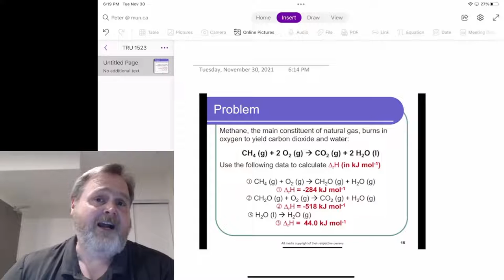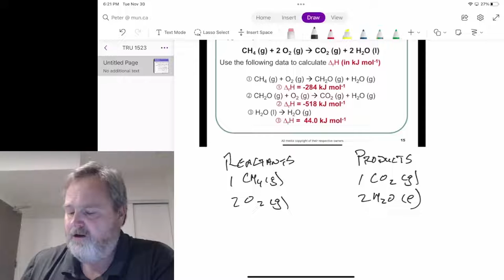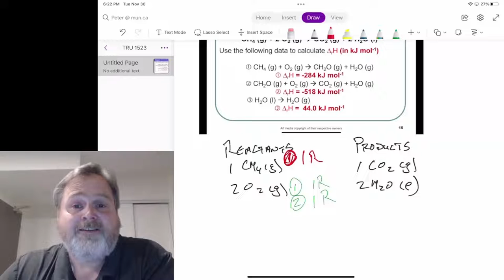Hess's Law problem solving Example 1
A problem solving video on how to calculate the enthalpy change of a reaction of interest when you know enthalpy changes for other reactions with chemicals in common.  This is an application of what is called. Hess's Law.